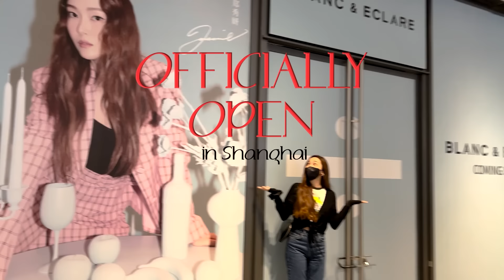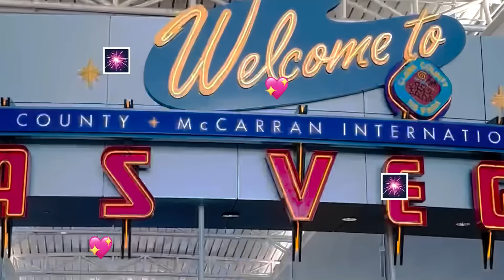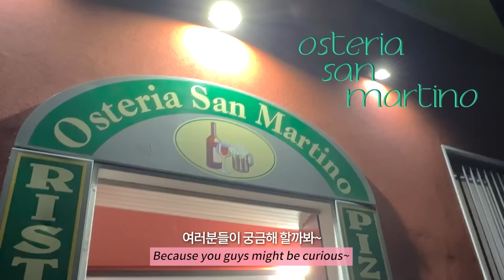My recent happy moments💛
Spent much needed quality time with my family and friends~
November VLOG  :)